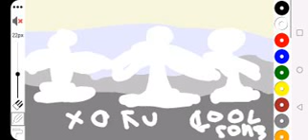Castlemania - Straight To Heaven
Cool song Happy Valentine's Day
instruments
guitar
Solo
Lead
Beat
Released in 2017
straight to heaven by Castlemania